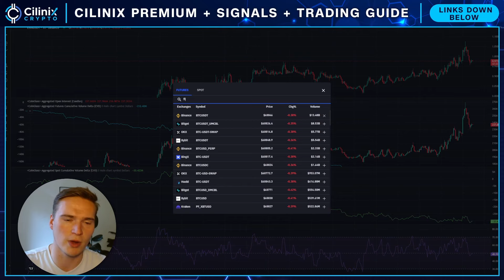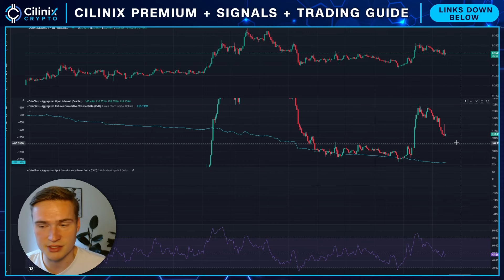FLOKI DUMP WARNING!🚨 | FLOKI PRICE PREDICTION & NEWS 2024!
FLOKI PRICE PREDICTION 2024

Social links!